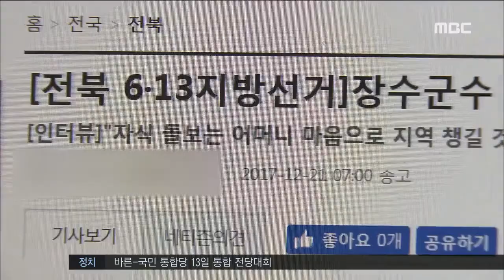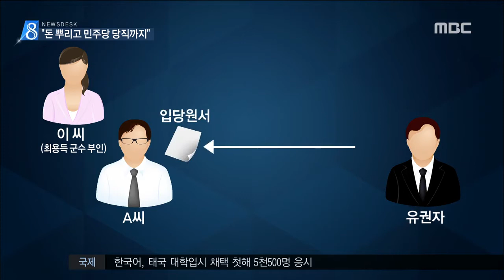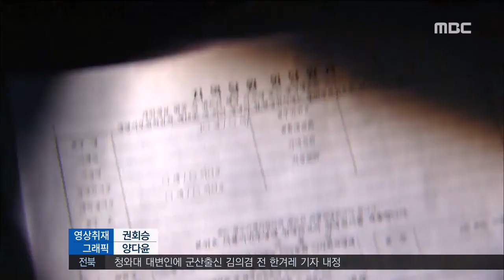돈 뿌린 군수부인..당원모집도 의혹